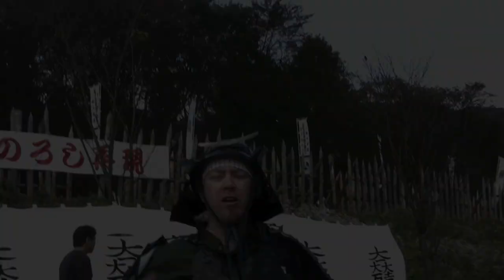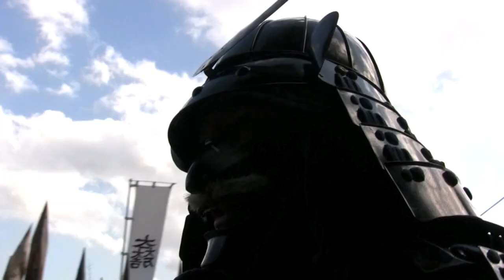Samurai Battle Festival - Battle of Sekigahara Festival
In the small town of Sekigahara a festival is put on to commemorate one of the most decisive battles in Japanese history - the Battle of Sekigahara. In 1600, two massive armies converge on Sekigahara and fought a great battle. The winner, Tokugawa Ieyasu went on to become shogun and started a new era known as the Edo Period named after his capital which is today Tokyo.

The main star at the festival is not either of the two opposing leaders suprisingly but Otani Yoshitsugu, a warlord suffering from leprosy who fought for the Western Army against Tokugawa. He's the tragic hero of the tale of Sekigahara. It's his forces which get attacked from the rear by a turncoat by the name Kobayakawa Hideaki.

Overall it's a small re-enactment for such a pivotal piece of history but they do a good job with the drama.